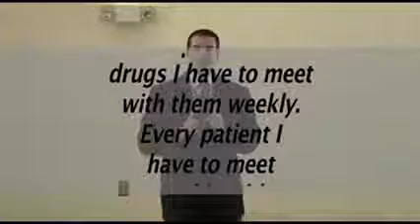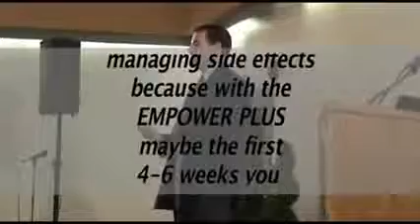Q96 Health Miracles - Constitutional Attorney's Perspective - Health Canada vs Q96!!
Yes! ** We now have a Natural Solution to Feel Well AND even Help People get OFF Psych Drugs... as also proven in courts and highlighted in a film that was awarded by CCHR!

There's quite a story and history behind this proven product and new company!

Check the 5 minute movie and get enrolled as an associate for only $25 or Free as a Customer or Preferred (automatic monthly order) Customer and order The New Amazing Lightning Stiks (powder under the tongue packets) and/or EmpowerPlus supplement for only $50 each monthly supply.
“Shop” to order or “Opportunity/Join” to enroll as a referring associate.

Currently, any fast start packages or at least 100 business volume (2 Lightning Stiks products) qualifies you for all earnings.

Here is a link to the "parent" company that was showcased in the film below - it shows more about the award as well as about the company and its products and all of that.

Truehope: Proven Products to Restore and Maintain Mental Health.

NEW: Now 34 publications in prestigious medical journals - 15 universities - 49 independent research...

Here is the link to a CCHR article about the film that was given a Human Rights award by them.

"Letters From Generation Rx" Film Exposes Psych-Drug Induced Violence and Suicide Through Heart-Wrenching Personal Stories:

Best Regards,
Paul Maselli